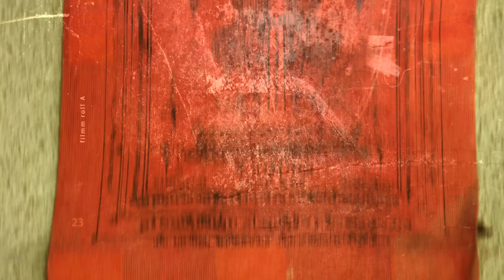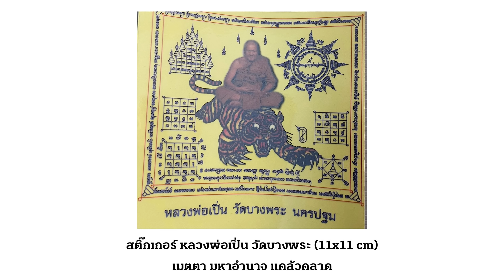EP 204 The Sixth Sense คนเห็นผี : ขังเสา เอาไม่อยู่ Part 1/4